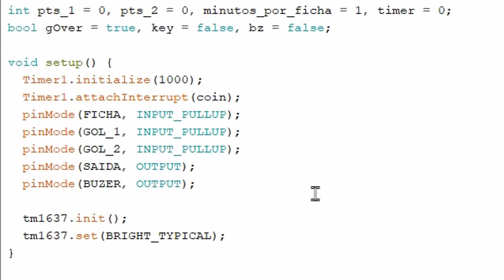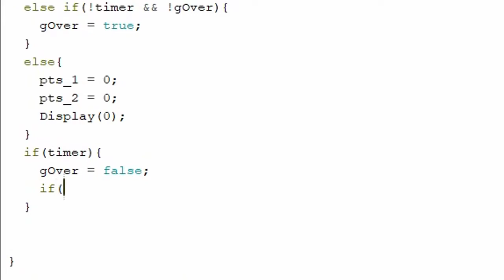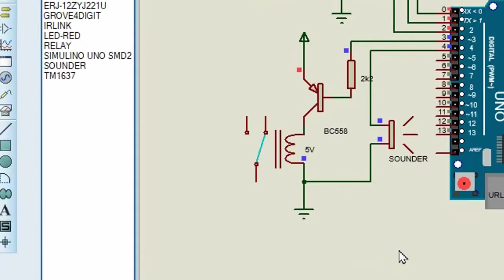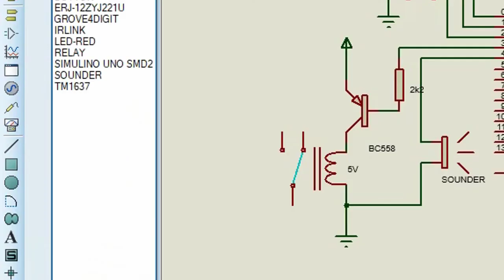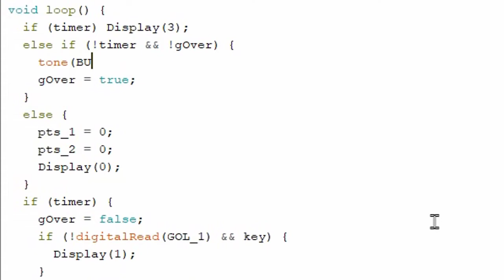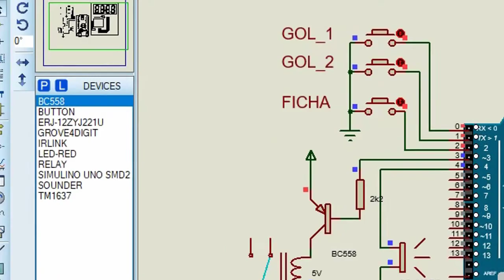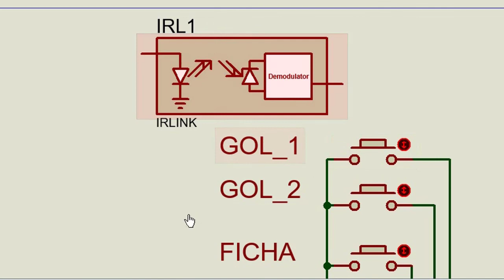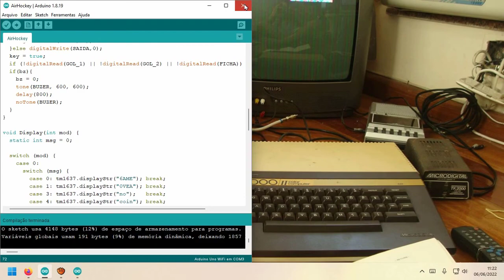Air Hockey Arduino Pontuação